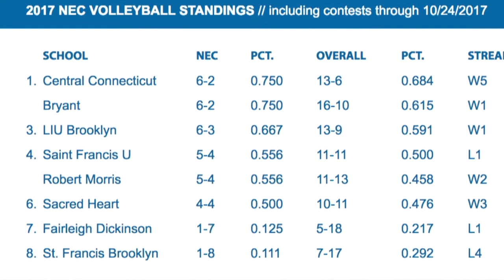RMU Volleyball Interview with Allie Yurkovich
Matt Popchock talks with Allie Yurkovich about personal milestones, WPIAL talent at the D1 level, and their upcoming road trip.